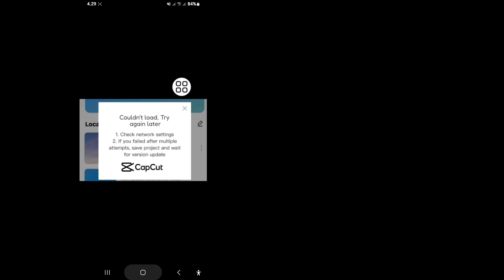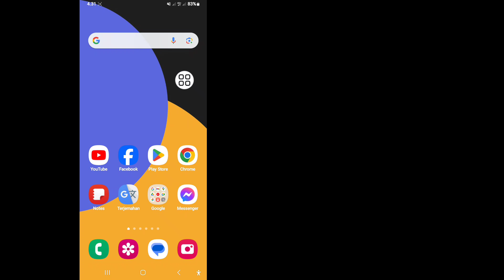Cara Memperbaiki CapCut Tidak Dapat Memuat Coba Lagi Nanti Masalah Error Terpecahkan (2024)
Saya akan menunjukkan Cara Memperbaiki CapCut Tidak Dapat Load |  Coba Lagi Nanti Error Masalah Terselesaikan (2024)Tonton video ini dan pelajari Cara Memperbaiki capcut tidak bisa memuat coba lagi nanti masalah
 Mau Tahu Cara Mengatasi Capcut Tidak Bisa Load Masalah Coba Lagi Nanti!!  Silakan Ikuti semua Langkah Instruksi di Layar saya.
❤️Terima Kasih Telah Bersama Kami.
❤️Tolong Jangan Lupa Tinggalkan Langganan.